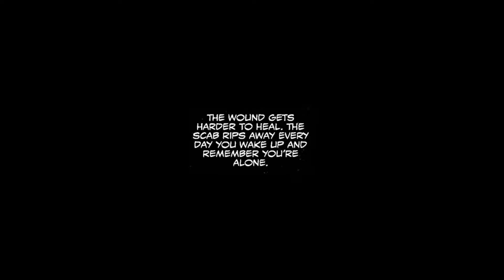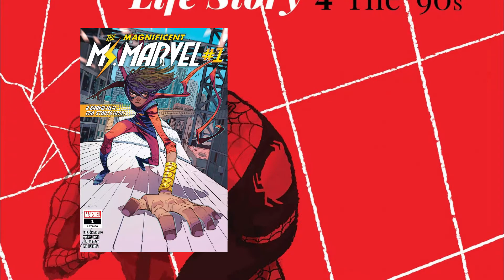How the 2010's Saved Venom Comics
Honestly, Venom as a hero isn't really a character I like that much. He's too edgy and 90's for me a lot of the time; but somehow, creators over the past 12 years or so have put a lot of love and care into making him greater than he ever was back them. These past few Venom runs are living proof that there have been a lot of great comics in the modern day.

Video Editing Time: 12 hours and 34 minutes

RKVC - Nightmares Inn
Bad Snacks - In The Atmosphere
Vibe Mountain - Ruination 2
Nico Staf - Fast and Run
ALBIS - Pontiac Shuffle
French Fuse - Rain Fuse
The 126ers - Staring at the Sun
Francis Preve - Stranger Danger
Telecasted - Campfire
DivKid - The Gentlemen
Steve Adams - Dulcinea